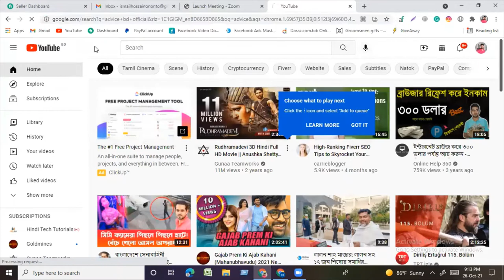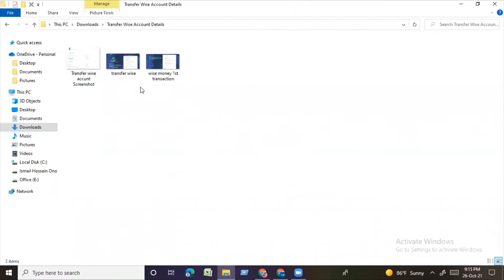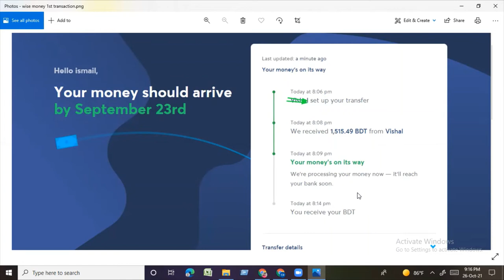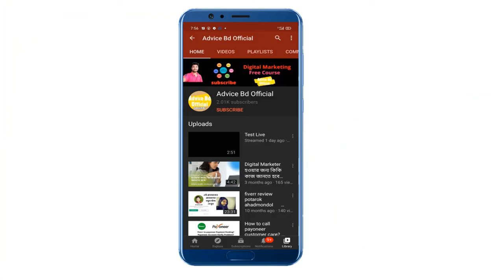Transfer wise এর মাধ্যমে মাত্র ৫ মিনিটে ফ্রিল্যান্সিং এর পেমেন্ট নেন ! Freelancing Payment Method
transfer wise
transferwise
wise money transfer
transferwise fees
transferwise uk
transferwise app
transferwise card
transferwise borderless account
transferwise customer service
transferwise account
transferwise ltd
transferwise business account
transferwise nz
transferwise bank
transferwise bank account
transferwise money transfer
transferwise inc
transferwise credit card
transferwise business
transferwise to gcash
transferwise borderless
transferwise virtual card
transferwise log in
transferwise reddit
transferwise mastercard
transferwise card fees
transferwise multi currency account
transferwise send money
transferwise limited
pound to euro transferwise
transferwise deutsch
transferwise wire transfer
transferwise to mpesa
transferwise pricing
revolut transferwise
wise send money
transferwise swift
transferwise maximum transfer
transferwise zelle
transferwise pound to euro
transferwise to payoneer
transferwise us
transferwise revolut
transferwise us bank account
transferwise international transfer
transferwise wise
monzo transferwise
transferwise to bank account

আমি কে?  আমার কাছে আপনারা কেন ফ্রিল্যান্সিং শিখবেন?
আমি একজন নতুন ছোট্ট ফ্রিল্যান্সার।  আমি Fiverr এ level 1 সেলার । আমি Fiverr এ লেভেল 1 সেলার!  Level 2 requirements full fill হয়েগেছে।
আপনাদের দোয়ায় খুব শিঘ্রই লেভেল 2 পেয়ে যাবো ইনশাআল্লাহ।
আমি Fiverr এ ১৩২ টি অর্ডার কমপ্লিট করেছি।
99 টা 5 star পেয়েছি।
আমি upwork a Rising talent ফ্রিল্যান্সার। upwork এ ১১ টা প্রজেক্ট কমপ্লিট করেছি। ১১ টাই 5. Star পেয়েছি আলহামদুলিল্লাহ।
এছাড়া আমি Freelancer ডট কম এ ৩ টা প্রজেক্ট 5 star সহ  কমপ্লিট করেছি।
আমি ৩ টা ফ্রিল্যান্সিং মার্কেটপ্লেস এ কাজ করি । আমার ৩ টা মার্কেটপ্লেস এখন পর্যন্ত প্রায় ৩০০০$ ডলার ইনকাম করেছি।
আমি ফ্রিল্যান্সিং যখন শুরু করতে চেয়েছিলাম তখন অনেক সমস্যায় পড়েছিলাম । তাই আমি চাই ফ্রিল্যান্সিং এ আগ্রহী নতুনদের দিকনির্দেশনা দিয়ে তাদের অনলাইন ক্যারিয়ারকে সুন্দরভাবে প্রতিষ্ঠিত করতে।
আপনাদের যে কোন সমস্যা এই গ্রপ এ পোস্ট করতে পারেন।  আমার YouTube চ্যানেল এর মাধ্যমে আপনাদের সমস্যার সমাধান করবো ইনশাআল্লাহ।